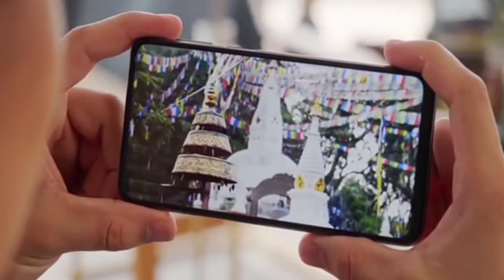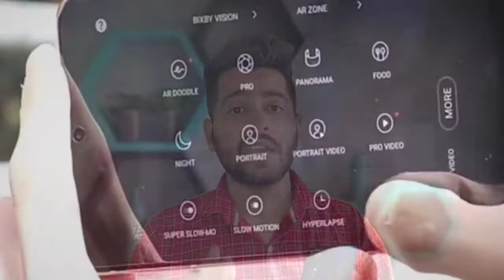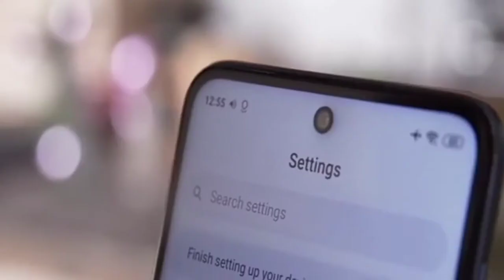Redmi Note 10 Pro Unboxing and Review | First Look Features Specifications | 5G 🔥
redmi note 10 pro unboxing and price in india
redmi note 10 pro unboxing and review in tamil
redmi note 10 pro unboxing in china
redmi note 10 pro unboxing tamil price
redmi note 10 pro live event
redmi note 10 pro qatar price
redmi note 10 pro india launch date
redmi note 10 pro jarir